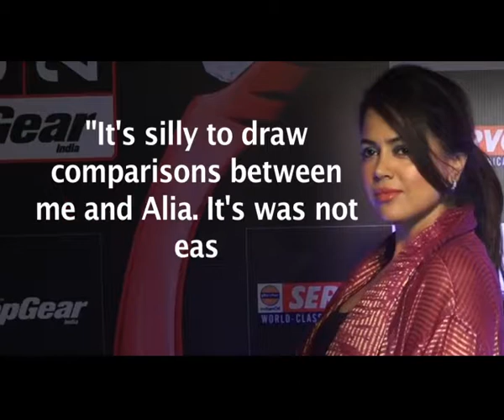Alia's neon bikini shoot draws comparison with Sameera's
Actress Alia Bhatt recently shared pictures of her underwater photoshoot on social media, and since then many netizens feel the pictures bear an uncanny similarity with Sameera Reddy's underwater maternity shoot, which she did in July before giving birth to her second child.